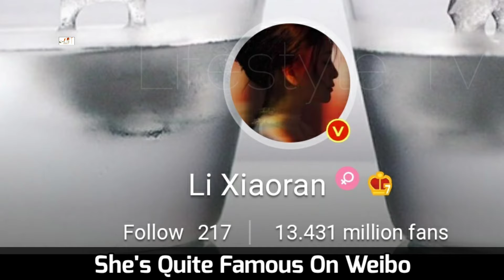Li Xiao Ran Lifestyle (Because of Love) Biography, Age, Husband, Net Worth, Height, Weight, Facts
Li Xiao Ran Biography (Because of Love) Lifestyle, Hobbies, Age, Husband, Net Worth, Height, Weight, Facts

Born in Peking, China she originally trained as a dancer in the Beijing Dance Academy. Now, Li Xiao Ran has become China's most beloved soap opera star. She has also starred in the French-Canadian film The Chinese Botanist's Daughter, about the daughter of a famous Chinese botanist teacher and a female intern who fall in love with each other - a forbidden love that must be kept secret.

Turkish Translated